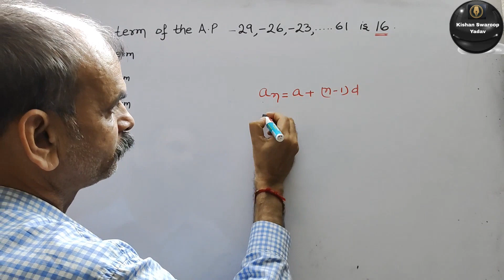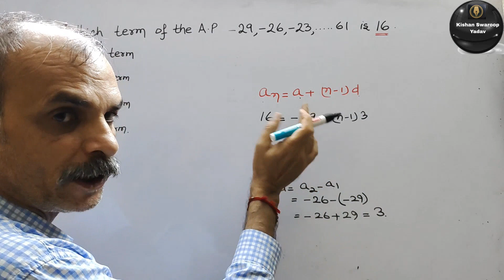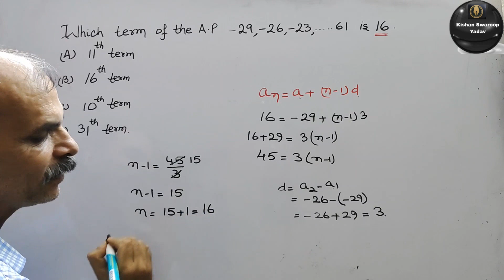11 Mar 24 Maths Q3: Which term of the A.P. -29, -26, -23, ..., 61 is 16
2024 Board paper